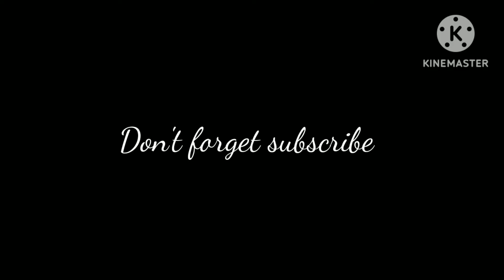#52 vlog|| Diwali par bot masti kii 😘💥